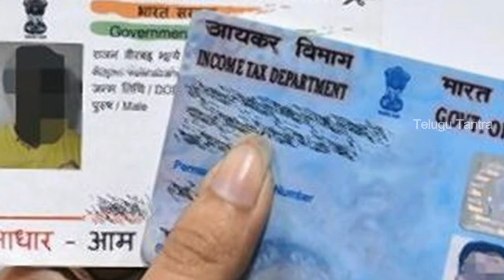మోడీ అమలు చేసిన కిసాన్ యోజన కోసం వెంటనే ఈ వీడియో చూడండి || Modi Yojana.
Watch..మోడీ అమలు చేసిన కిసాన్ యోజన కోసం వెంటనే ఈ వీడియో చూడండి || Modi Yojana.